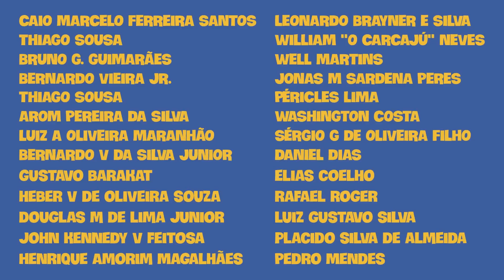Pequena Sereia Não É Real o Bastante Faltam Escravos